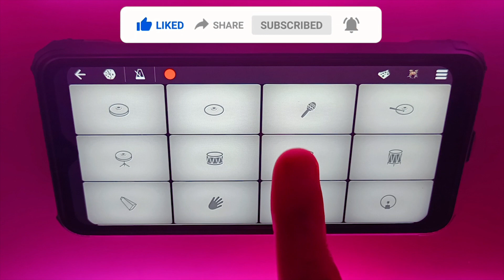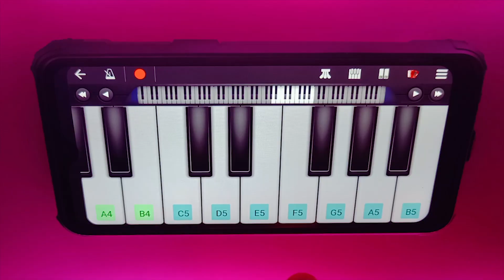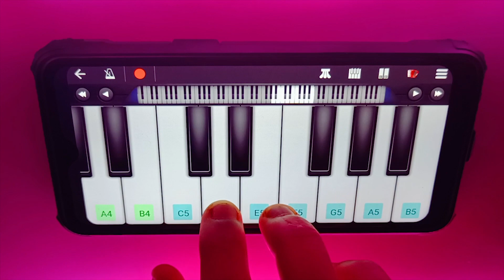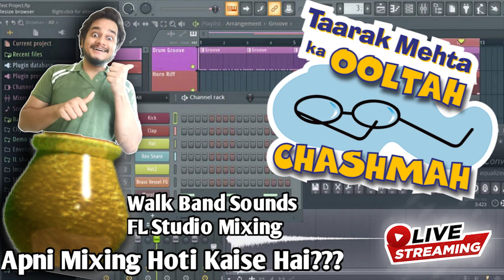Taarak Mehta Ka Ulta Chasma Title Song On Walk Band App | TMKOC Instrumental Song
Helllllloooo Guysssss

Time Stamps
0:00 to 0:10 Bottle Trap Sound
0:11 to 0:19 Bottle Pop Sound
Walk Band Starts
0:20 to 0:33 Percussion Shaker
0:34 to 0:45 Percussion tambourine
0:46 to 1:03 Accordion Chords
1:04 to 1:15 Bass Guitar
1:16 to 1:30 Base Kick
1:31 to 1:36 Selecting Accordion For Main Music
1:37 to 1:43 Foley Sound Rhythm
1:44 to 2:06 TARAK MEHTA KA OOLTA CHASHMA
2:07 to 2:13 OUTRO
2:14 to 2:22 @AashishGadeEntertainment Logo

FL Studio Project on @AshGExtra Channel!!!

Most Requested Music On Walk Band App
Tarak Mehta Ka Oolta Chashma Title Song On Walk Band
TMKOC Title Track On Walk Band App

UPI Link aashish.gade@okicici